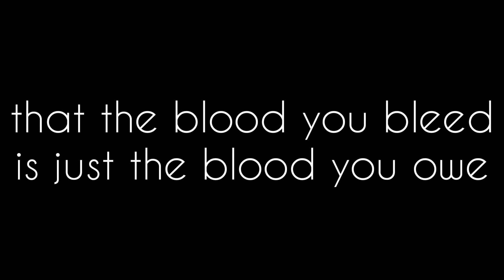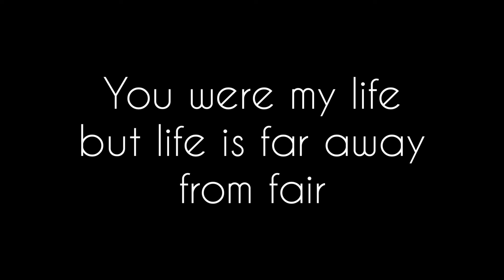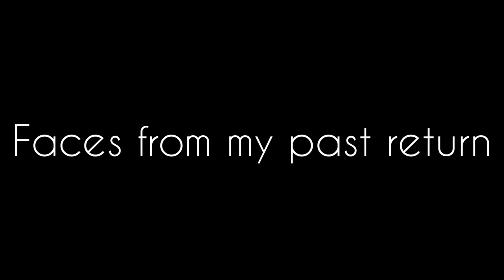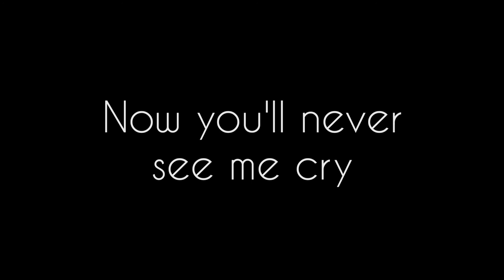No Time To Die [COVER] Billie Eilish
Music Diary Entry.